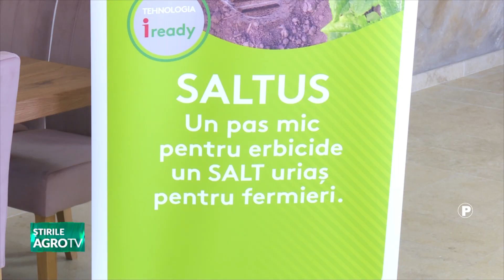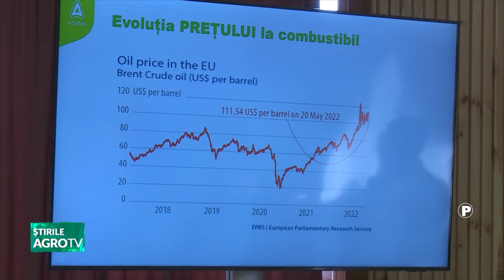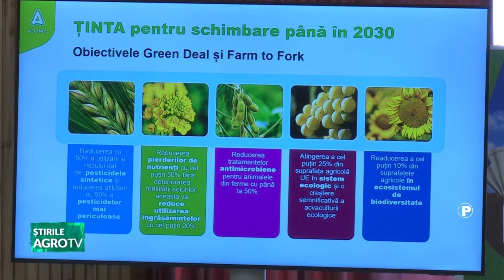ADAMA, bilant si proiecte de viitor 27 03 2023